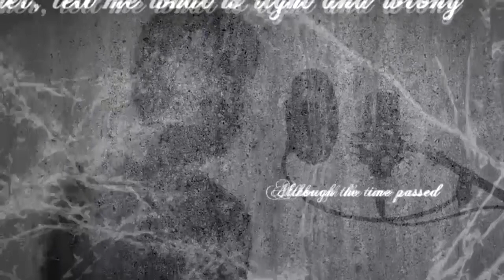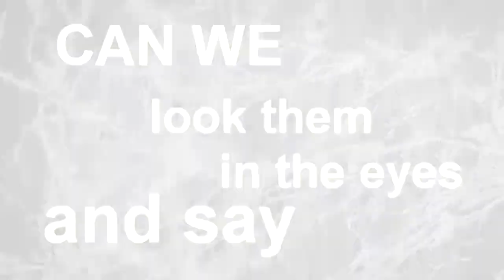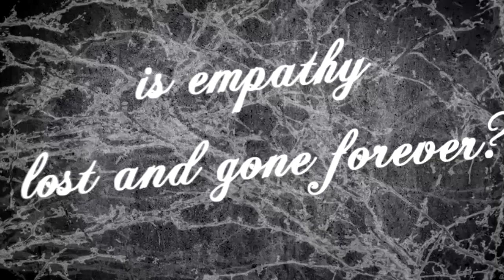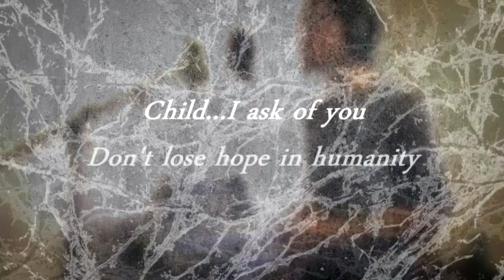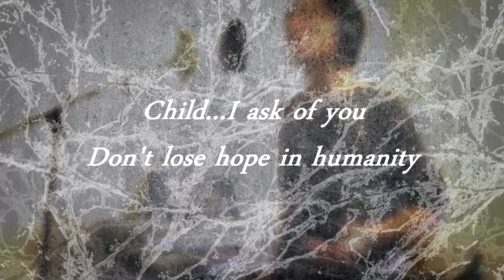ENDLESS SCENERY - On the Edge